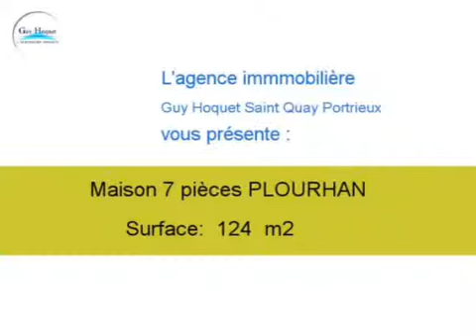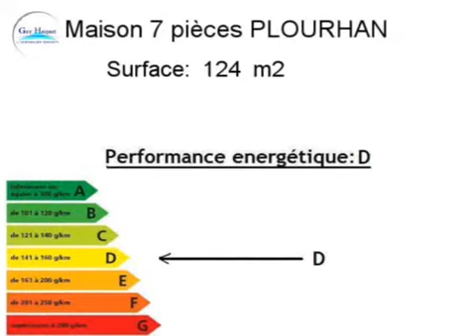Achat Vente Maison PLOURHAN 22410 - 124 m2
Cliquez sur ce lien pour en savoir plus (prix, contacts)

A vendre à PLOURHAN une maison de 124 m2.

Annonce immobilière : Achat Vente Maison PLOURHAN 22410 Côtes d Armor